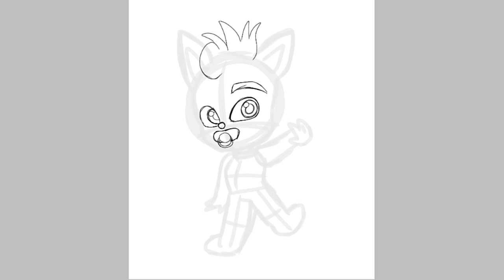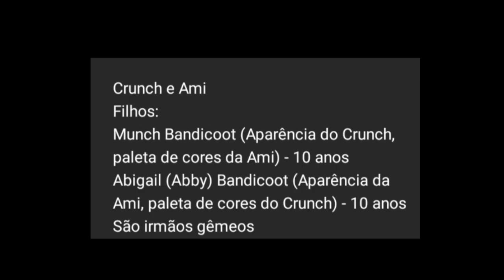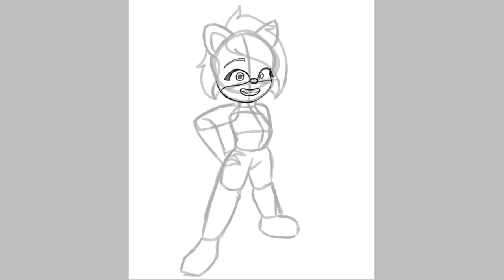Crash bandicoot New generation(speedpaint)